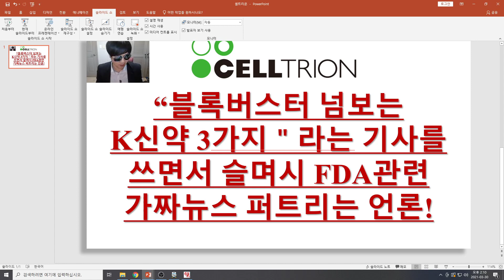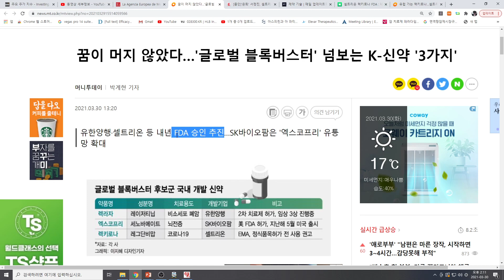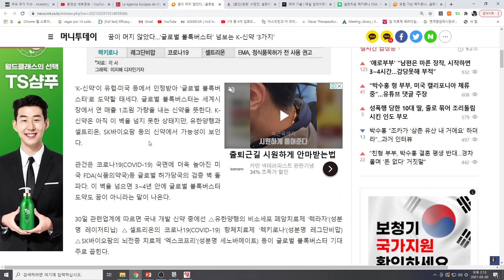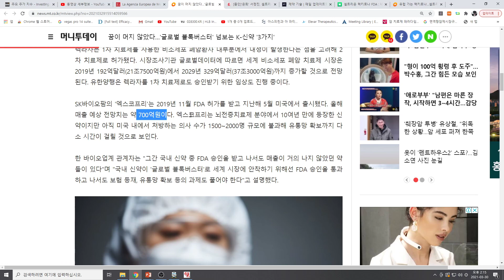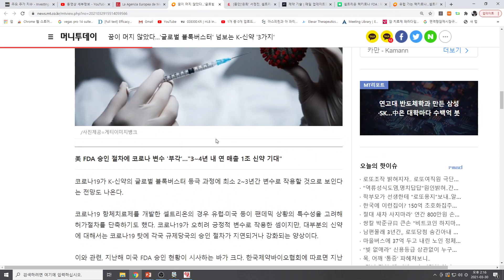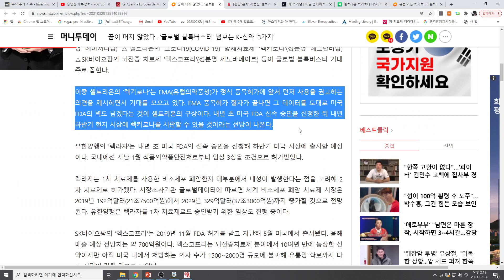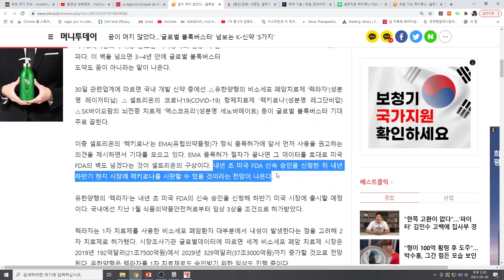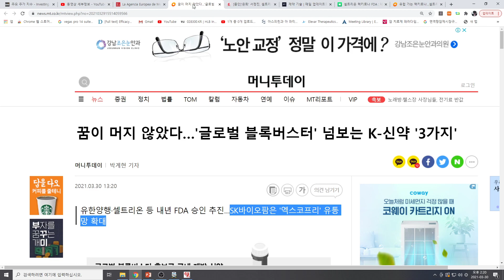[주식투자]셀트리온("블록버스터 넘보는 K신약 3가지" 라는 기사를 쓰면서 슬며시 FDA관련 가짜뉴스 퍼트리는 언론! 아니면 말고~)